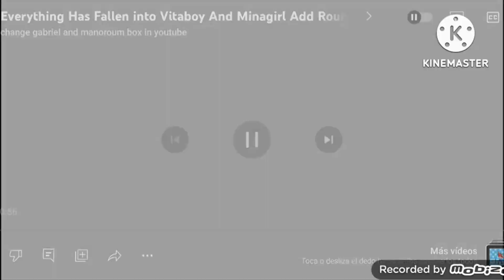Everything has fallen into Vitaboy and Minagirl 2nd add round 11